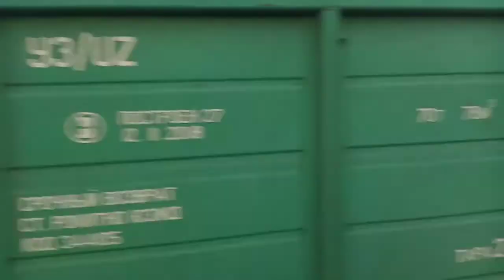приветливая бригада вл80к-135 ст.святошин